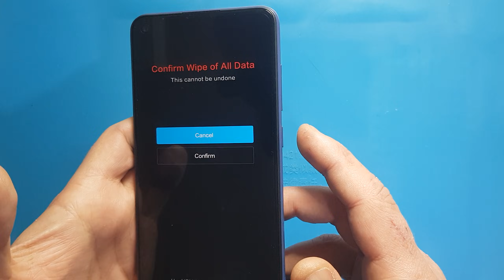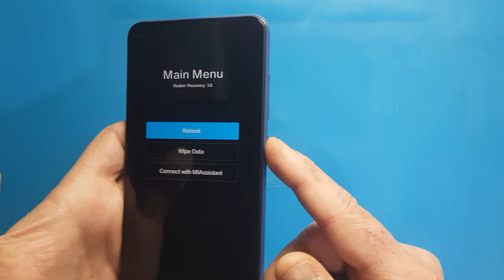Xiaomi Redmi Note 9 Format Atma - Hard Reset - Sıfırlama - Desen Kilidi Açma 🇹🇷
Xiaomi Redmi Note 9 Format Atma - Hard Reset - Sıfırlama